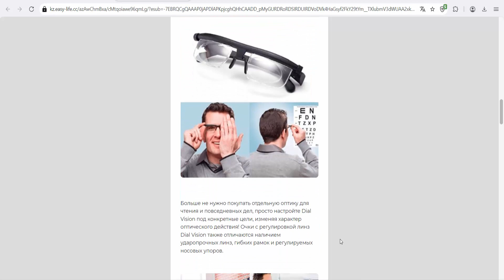Dial Vision Kazakhstan - Accessories